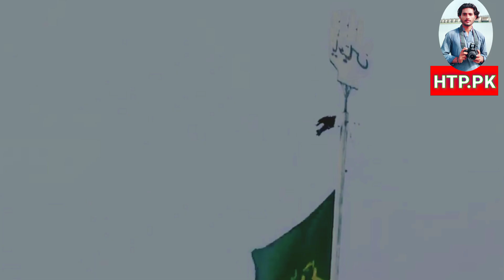ghar vich la lay alam to mula ghazi da by singer adnan sami